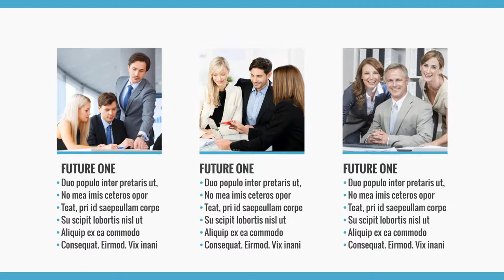busines corporate presentation 4k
BUSINESS CORPORATE PRESENTATION - 4K

• 4K (3840X2160)

• Duration 01:45 and 29.97 fps

• 100% After Effects

• Full expressions control… all scenes has expression controls… very easy…

- Change Color
- Slider Control For Value

• Customizable Text

• 21 Special Scene

• No plugin

• Step by step pdf tutorial included.

• Easy change color with color control control

• the images used in the preview is not included